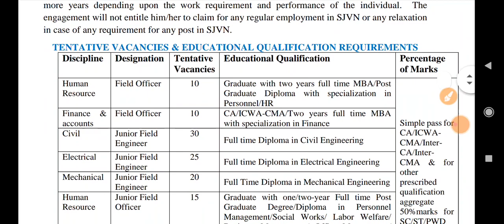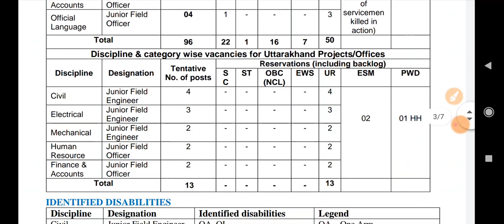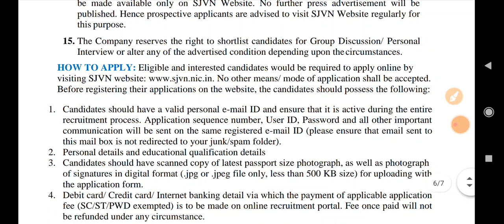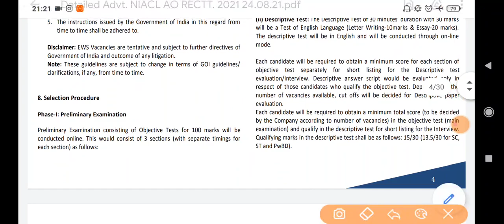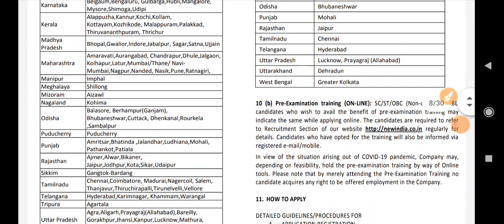Big Job Opportunity for Graduates and Diploma Holders || Official Notification || Fresh Recruitment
1st aim - Aapko video se kuch na kuch seekhne ko mile.
2nd aim - Aapka time waste na ho
3rd aim - Aap video ko share kroge aur motivate kroge.